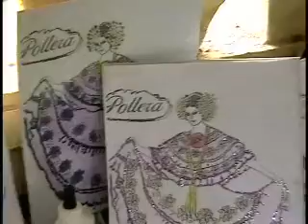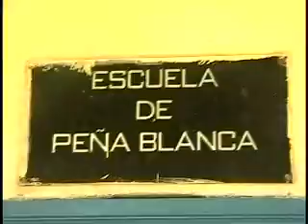escuela Peña Blanca Necesita ayuda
El centro Educativo Peña Blanca tiene 21 niños, de primero a sexto grado con una sola maestra. Ahora entre la comunidad tienen la lucha de tener unos baños dignos en su escuela y ahora necesitan que las autoridades y la sociedad recuerde el trabajo que hacen las escuelas multigrado.